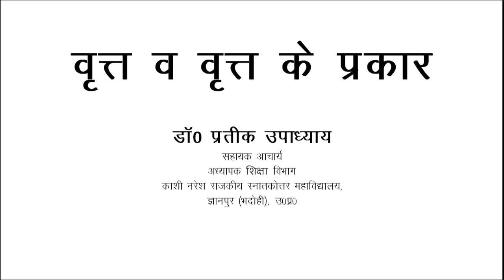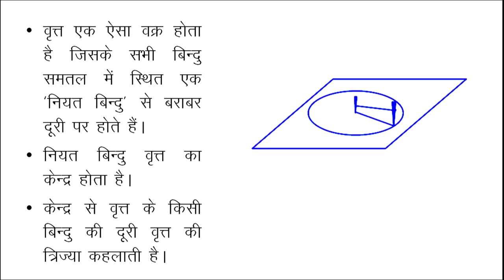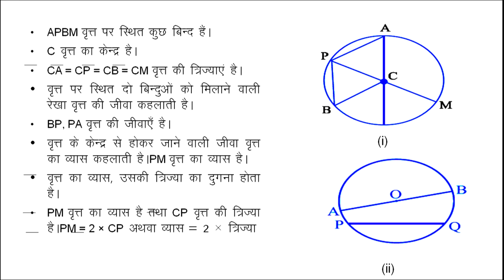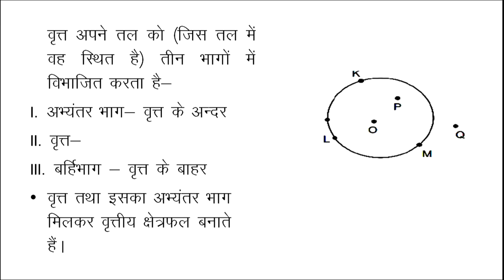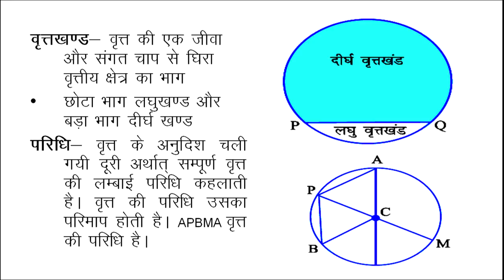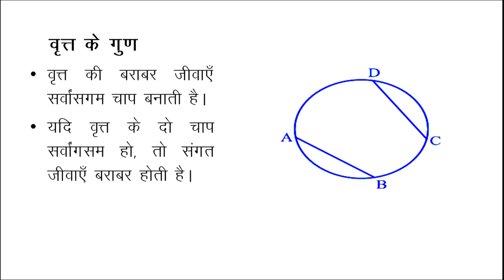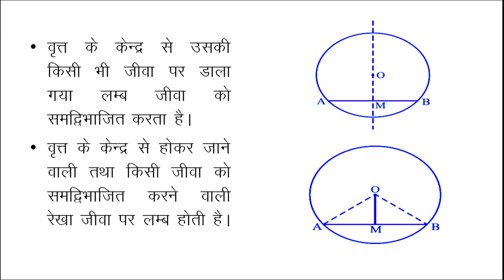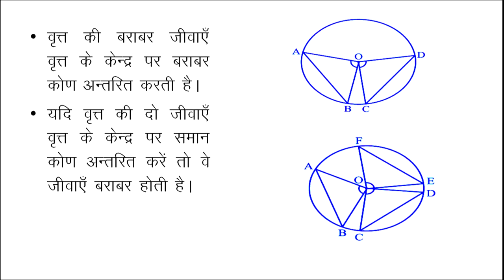Vratht va Vratht ke Prakar